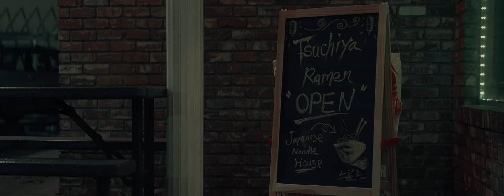A Ramen Night | Sony A7SIII + SIRUI 75MM T2.9 1.66x ANAMORPHIC